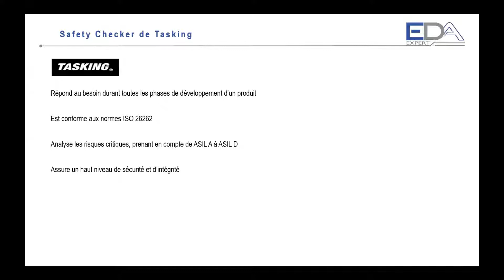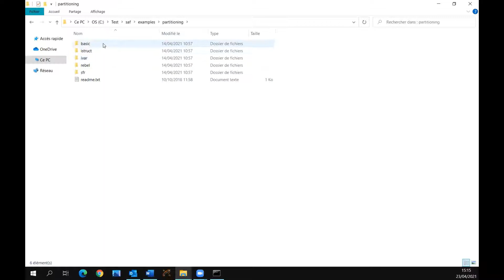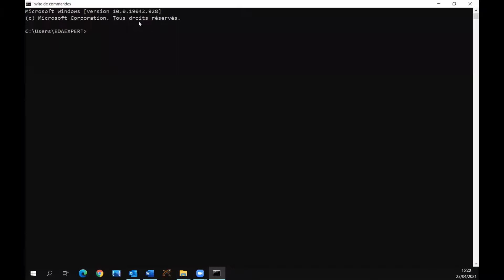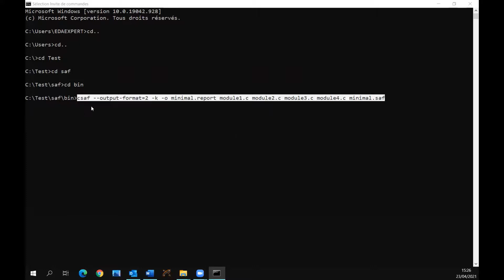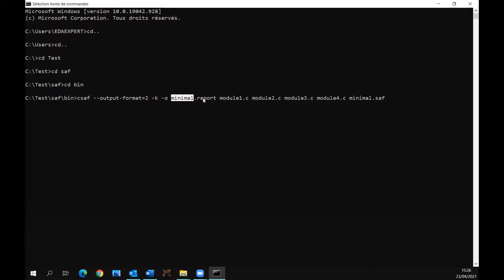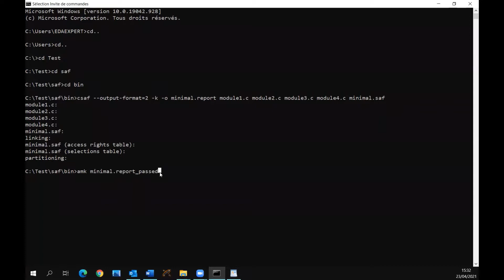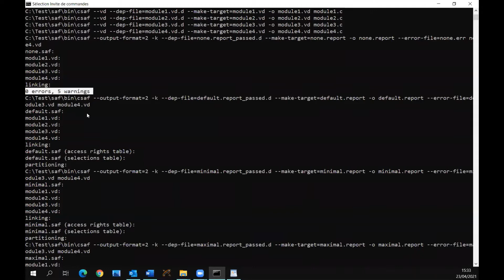Safety Checker de TASKING pour les applications embarquées critiques ASIL A à D